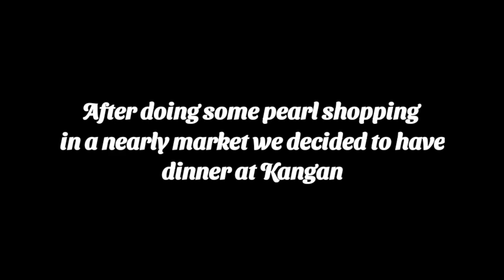Westin Hyderabad Mindspace Staycation|KanganResturant|How to make lac bangles|Breakfastinbed|Day3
Westin Hyderabad Mindspace Staycation
KanganResturant
How to make lac bangles???  |Breakfast in bed
Staycation Day3

For Brand Collaborations/Promotions/ Resorts & Restaurant Reviews

 About Westin Hyderabad Mindspace-

Experience a spectacular wellness escape staycation at The Westin Hyderabad Mindspace, a 5-star accommodation where style and comfort intersect. Situated in the heart of Hyderabad's city center, our hotel provides easy access to Raheja Mindspace IT Park, Hitech City, major technology corporations, and the Hyderabad International Convention Center (HICC). The hotel also lies within close proximity to Durgam Cheruvu one of the popular sight-seeing places of Hyderabad. The hotel features 427 spacious rooms with premium amenities and Westin Heavenly bed ™. Embrace wellness at our Heavenly Spa by Westin which offers rejuvenating therapies. Our well-appointed indoor and outdoor banquet spaces are ideal for corporate gatherings, social functions, and weddings. The
 hotel offers an array of food and beverage options at our award-winning restaurants. Refresh in the waters of our outdoor pool, and rejuvenate at our well-equipped signature WestinWORKOUT® Fitness Studio Reserve your stay for a wellness experience.It also has award winning restaurants Prego,Casbah,Kangan,Seasonal Tastes,Daily treats.